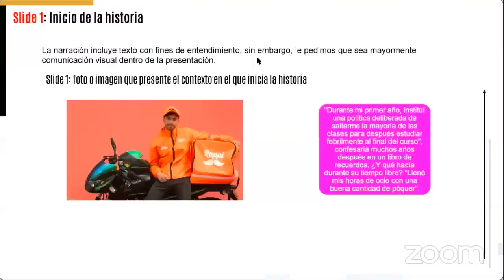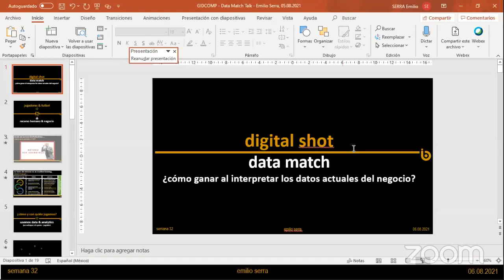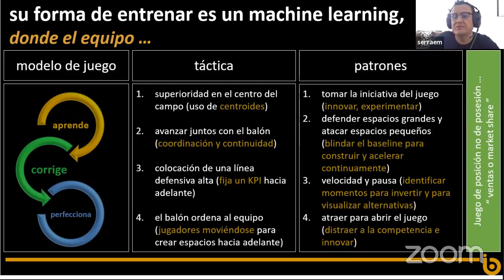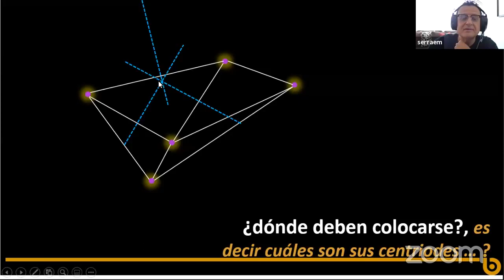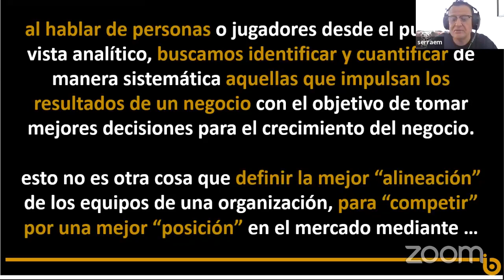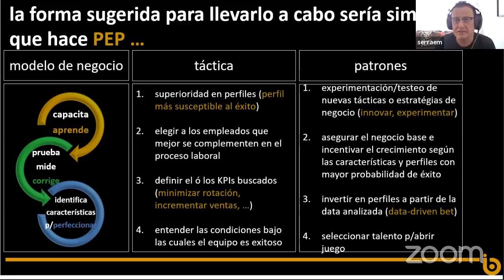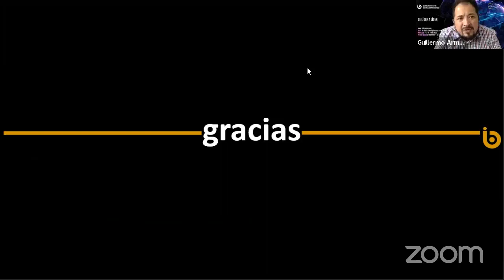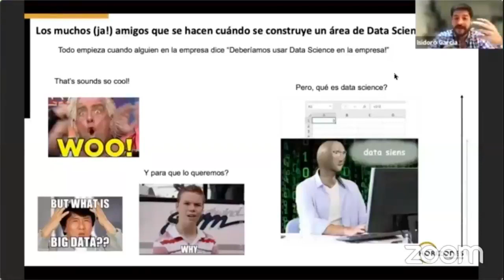Digital Shot Emilio Serra, Head Data One Danone Semana 32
Viernes de DigitalShots: Semana 32.
Emilio Serra, Head of Data First.

✅  Emilio nos comparte recomendaciones para sacar provecho a la data con la que cuenta el negocio.

🌥  Cómo sacar provecho de la data con aplicaciones comunes y corrientes-

Emilio es Profesor / Mentor en el Programa Internacional en Competitividad Digital & e-Commerce, si quieres que lleve de la mano a tus equipos, más información puedes acceder

Están invitados a todos los Viernes de DigitalShots; iniciativa del Global Institute For Digital Competitiveness - GIDCOMP que mediante alianzas estratégicas con expertos en nuevas Tecnologías; permite conectar soluciones innovadoras para crecer.